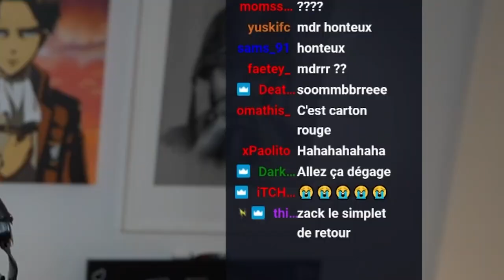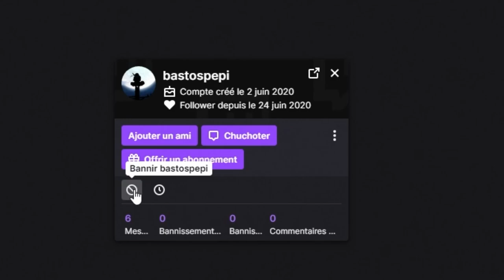Des viewers viennent me faire des blagues #8 (Oui oui)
Une édition contrastée avec des hauts énormes et des bas terribles, TOUT CE QU'ON AIME

-20% avec le code ZACKNANI sur tous les produits Legion by Lenovo